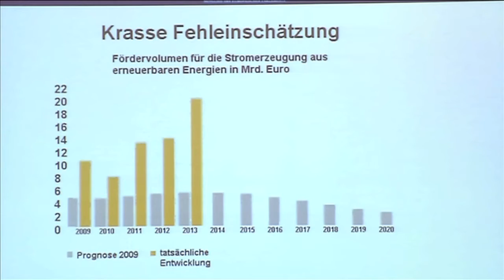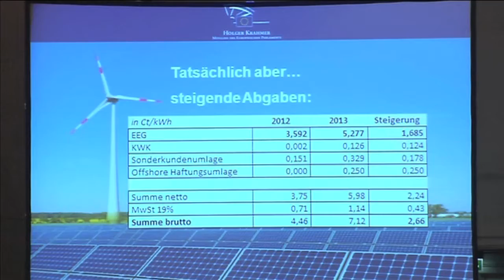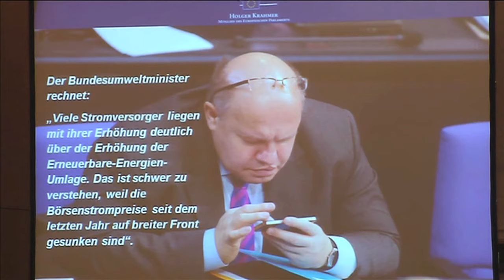Fortschrittsoffensive - Alternative Energiekonferenz der FDP-Fraktion im Sächsischen Landtag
Über 300 Teilnehmer bei Alternativer Energiekonferenz in Dresden

„Ich würde meine Studenten nach Hause schicken und ihnen empfehlen, noch mal über die Wahl ihres Studienganges nachzudenken, wenn sie mir ein solch undurchdachtes Experiment wie die Energiewende als Konzept anbieten würden", das sagt Prof. Dr. Antonio Hurtado, Direktor des Institutes für Energietechnik der TU Dresden. Der gebürtige Spanier war einer der Referenten der Alternativen Energiekonferenz am 01. Dezember in Dresden. Die Veranstaltung mit über 300 Besuchern ist Teil der „Fortschrittsoffensive" der FDP-Landtagsfraktion. Nach der Alternativen Klimakonferenz im Sommer stand dabei diesmal die Energiepolitik in Deutschland im Mittelpunkt.

Eröffnet wurde die Konferenz unter dem Titel „Zurück in die Steinzeit -- Wie viel Energiewende verträgt Deutschland?" von FDP-Landes- und Fraktionschef Holger Zastrow. Die politische Entscheidung zur „Energiewende" sei nicht aus Vernunft und auf der Basis wissenschaftlicher Erkenntnisse, sondern aus parteipolitischem Kalkül getroffen worden. Er forderte dazu auf, in der Energiedebatte zu Vernunft und Maß zurückzukehren. Was man derzeit stattdessen erlebe, sei nichts anderes als ein energiepolitischer Blindflug.

Nach der politischen Einschätzung durch Holger Zastrow war es TU-Professor Antonio Hurtado dann vorbehalten, die „Energiewende" nach streng wissenschaftlichen Maßstäben zu bewerten. Die sei physikalisch unmöglich, auch wenn die Politik es wolle. „Wir halten die Hand vors Gesicht in der Hoffnung, nicht gesehen zu werden", fasste Hurtado sein Urteil zusammen. Sachsens FDP-Europaabgeordneter Holger Krahmer machte klar, dass der aktuelle Trend zu den fossilen Brennstoffen gehe. So würden etwa die USA in absehbarer Zeit unabhängig von Erdöl und Erdgas aus dem Nahen Osten sein. „Deutschland dagegen hat inzwischen die höchsten Industriestrompreise weltweit -- eine Gefahr für die Wettbewerbsfähigkeit."

Daniel Wetzel, Journalist und Energieexperte der WELT-Zeitungsgruppe, machte deutlich, dass die Zukunftsfähigkeit des EEG auch in Hintergrundkreisen in Berlin sowohl von Experten als auch Verbänden kritisch gesehen wird. Denn sonst setze man die industrielle Basis unserer Volkswirtschaft wie bei einer gigantischen Wette aufs Spiel. Dr. Philip Plickert, Wirtschaftsredakteur der Frankfurter Allgemeinen Zeitung, nahm sich den „wissenschaftlich angekündigten Weltuntergang" des „Club of Rome" und dessen neueste Vorhersagen vor. Genauso wenig wie das für 1990 angekündigte Ende des Erdölzeitalters eingetroffen ist, werde der nun für 2050 vorhergesagte „Weltuntergang" passieren.

Spiegelredakteur und Bestseller-Autor Jan Fleischhauer wies launig nach, dass der Umweltglauben eine Ersatzreligion ist. Der „Ökologismus" habe alle Merkmale -- Belohnungs- und Katastrophenglauben und das gemeinsame Bekehrungserleben „Energiewende". Deshalb seien die Ökologismusgläubigen auch unzugänglich für rationale Argumente. Sachsens Wirtschaftsminister Sven Morlok machte schließlich im Gespräch mit dem stellvertretenden Chefredakteur der Wirtschaftswoche, Henning Krumrey, deutlich, dass das Erneuerbare Energiegesetz (EEG) noch vor der Bundestagswahl reformiert werden muss. Die Widerstände seien aber groß, denn „den Protagonisten der Erneuerbaren Energien geht es nicht um die Erneuerbaren Energien, sondern um die Beibehaltung eines profitablen Wirtschaftsmodells."

Teilnehmer der Konferenz:

Holger Krahmer MdEP, Umweltpolitischer Sprecher der FDP im Europäischen Parlament
Prof. Dr.-Ing. habil. Antonio Hurtado, Direktor des Institutes für Energietechnik der TU Dresden
Daniel Wetzel, Wirtschaftsredakteur und Energieexperte der Welt-Gruppe, Berlin
Dr. Philip Plickert, Wirtschaftsredakteur der Frankfurter Allgemeinen Zeitung
Jan Fleischhauer, SPIEGEL-Kolumnist und Bestsellerautor
Holger Zastrow MdL, Vorsitzender der FDP-Fraktion im Sächsischen Landtag und der FDP Sachsen
Sven Morlok MdL, Sächsischer Staatsminister für Wirtschaft, Arbeit und Verkehr, im Gespräch mit
Henning Krumrey, stellv. Chefredakteur WirtschaftsWoche